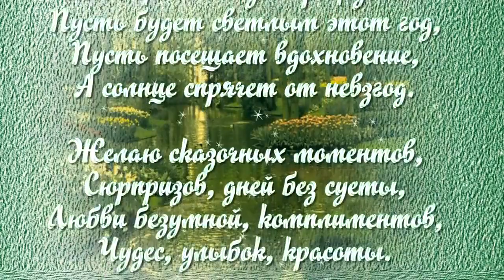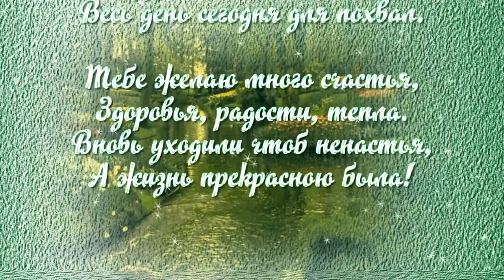слайд шоу и видео поздравления ОБРАЩАЙТЕСЬ